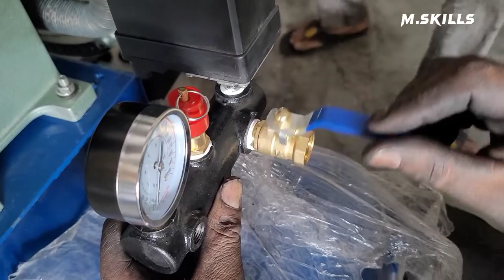Complete Assembling Process Of Air Compressor Machine Part 3 of 3